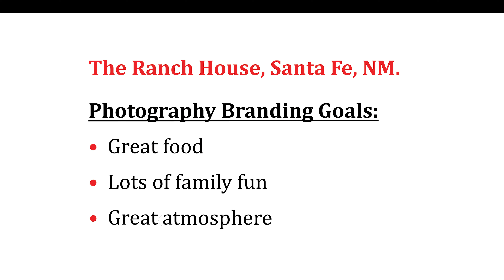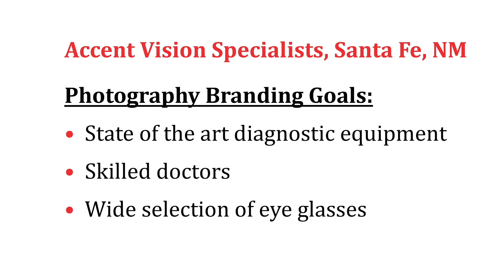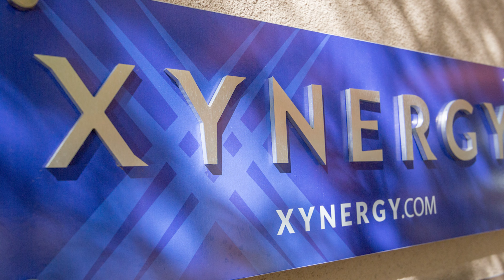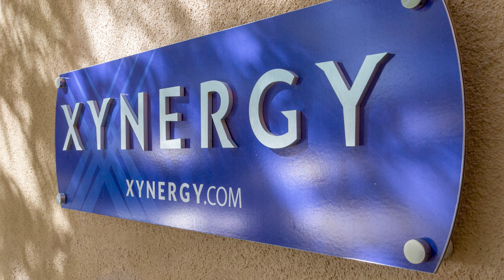Daniel Quat Photography:: Helping people to be seen!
Describes the work of Santa Fe, NM.  photographer Daniel Quat who's mission is to help people to be seen.